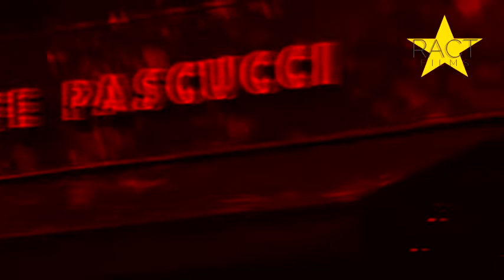Teaser Café Pascucci - Oscar Freire